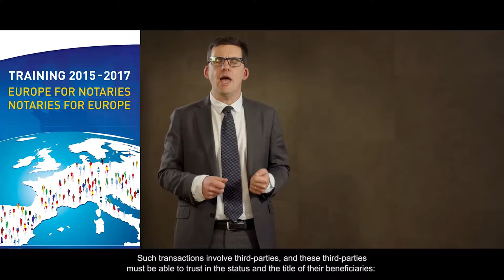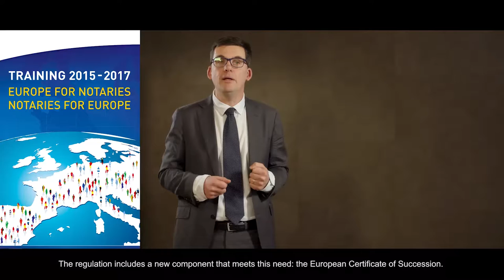3) The European Certificate of Succession - Le Certificat européen de succession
The European Certificate of Succession
Le Certificat Européen de Succession